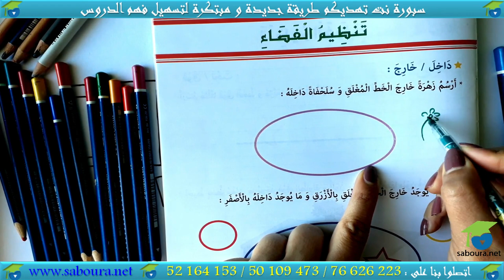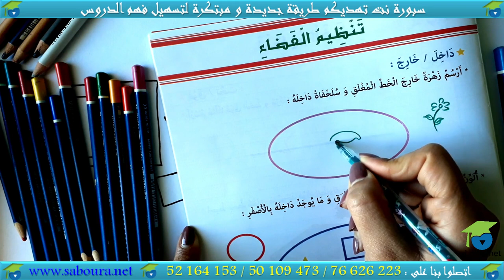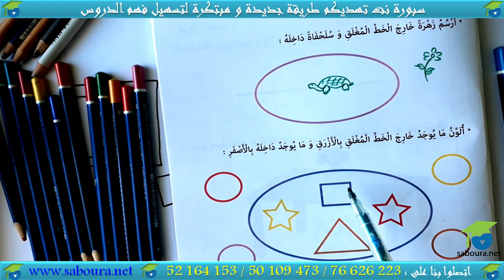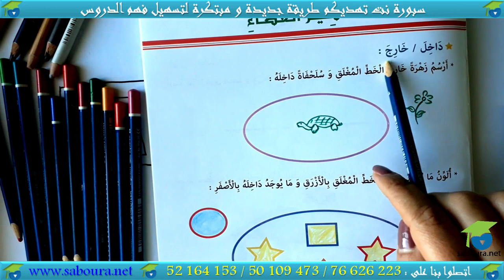ﺃﺗﺪﺭّﺝ ﻓﻲ ﺍﻟﺮﻳﺎﺿﻴﺎﺕ ﺍﻟﻤﻨﻄﻘﻴّﺔ ـ الدرس 02 ـ ﺗﻨﻈﻴﻢ ﺍﻟﻔﻀﺎﺀ : ﺩﺍﺧﻞ ﻭ ﺧﺎﺭﺝ